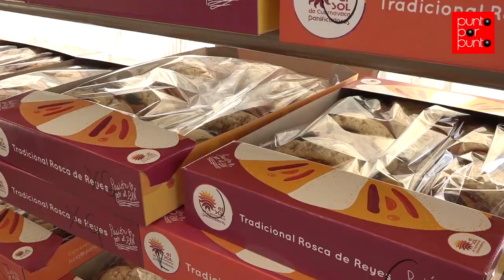Usted conoce como se elabora la rosca de reyes?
¿Usted conoce como se elabora la rosca de reyes? el maestro panadero Marco Jiménez nos explicara como es el procedimiento para elaborar la rosca.